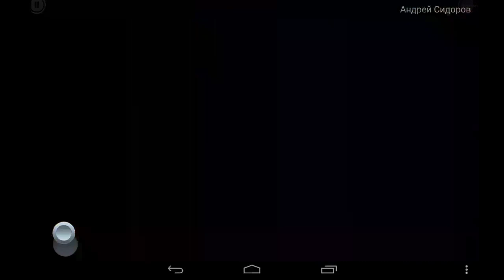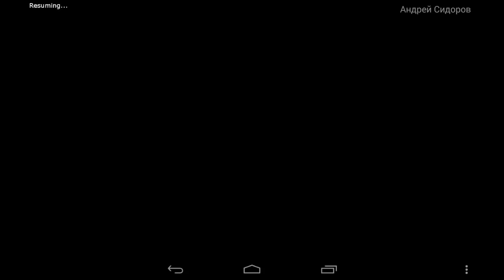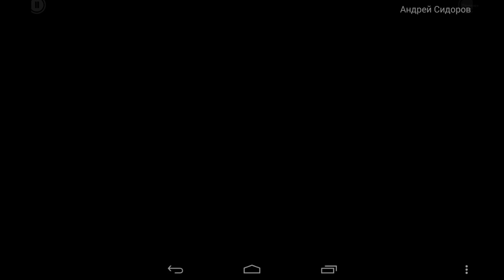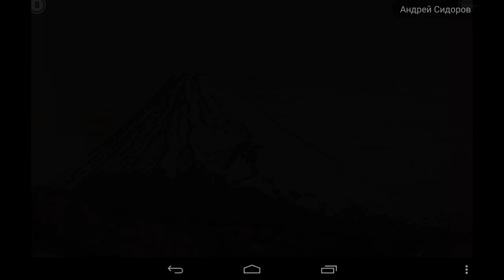Doom and Destiny; корабль Ричарда